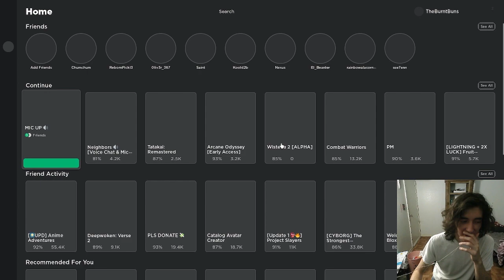Trolling Kids Using VOICE CHAT In ROBLOX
I had to give these kids a reality check. Respectfully of course.